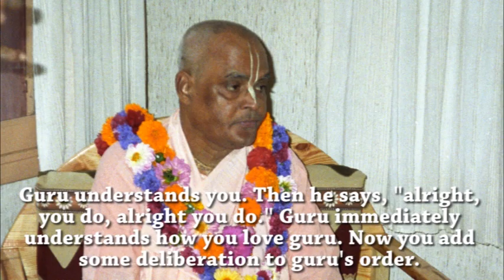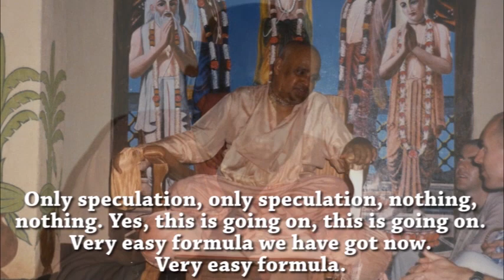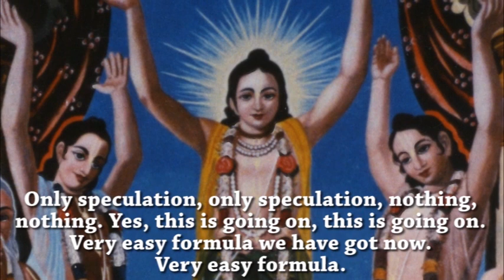Do Not Speculate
Sri Srimad Gour Govinda Swami Maharaja teaches us what it means to have love for guru and to serve guru without adding out own deliberations and speculations.